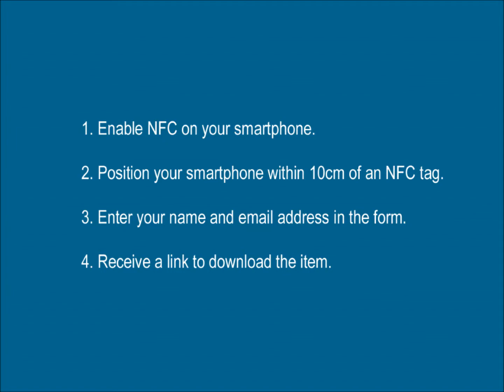How to use NFC on an exhibition stand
NFC was the hot topic at Mobile World Congress 2013. Zip NFC installed NFC tags on the Kontron exhibition stand at MWC 2013. Visitors with NFC enabled smartphones could get product information by tapping NFC posters around the stand.